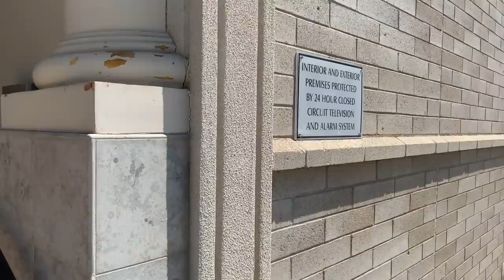Prt.1 Police Chaplain Gets Own & Educated For Thinking He Owns The Sidewalk-1st Amendment Audit